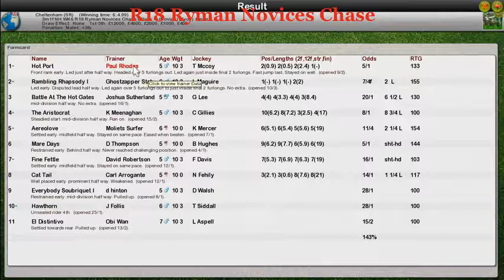NH WK6 R18 Ryman Novices Chase